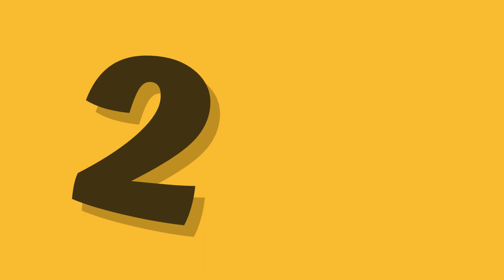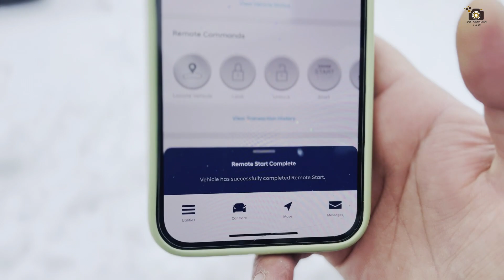👌Vlog-4 || My Brother Loves Snowy Day|| Castlegar, BC || Desi Canadian Vlogs || Selkirk College BC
Winter in Canada is often synonymous with snowy landscapes and chilly temperatures, creating a picturesque scene across the country. From the coastal regions of British Columbia to the eastern provinces of Newfoundland and Labrador, Canada experiences a wide range of winter conditions.

In regions like British Columbia, where the coastal climate tends to be milder, cities like Vancouver may experience rainy winters with occasional snowfall in higher elevations. However, in central and eastern Canada, including provinces like Ontario, Quebec, and the Maritimes, winter brings heavy snowfalls and cold temperatures.

Cities like Toronto, Montreal, and Ottawa often see significant snowfall, transforming urban areas into winter wonderlands. Outdoor activities such as ice skating, skiing, snowboarding, and snowshoeing are popular among residents and visitors alike.

In the northern regions of Canada, particularly in the territories of Yukon, Northwest Territories, and Nunavut, winter brings long periods of darkness and extremely cold temperatures. However, these regions also offer unique experiences like dog sledding, viewing the Northern Lights, and experiencing the culture of Indigenous communities.

Overall, winter in Canada is a time of both challenges and opportunities for outdoor enthusiasts, photographers, and those who enjoy the beauty and tranquility of snowy landscapes.

My Other Important Videos Links are Down there please check Out:-

🫠Honest Feedback from Selkirk College Students Castlegar || BC || Desi Canadian Vlogs

Life at Selkirk College Q&A Jobs, PR, Work Permit & Canada Visa Rules 2024 || Desi Canadian Vlogs

As a new comer in this community you have tons of challenges like housing, jobs, mental life and day to day tough challenges.

So, I hope ki tuhanu eh Video Pasand augi...Let's start...

Video Credits -  Naresh Kumar (Amritsar)